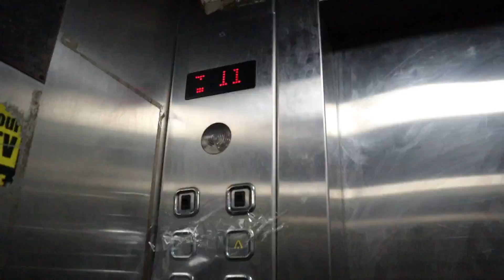WHO'S MORE LIKELY TO CHALLENGE WITH BESTFRIENDS!!!